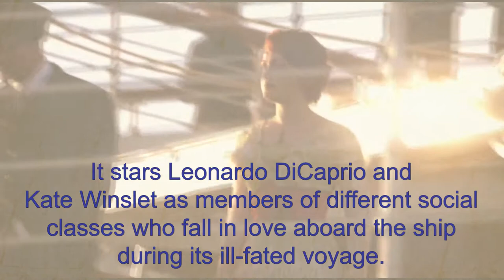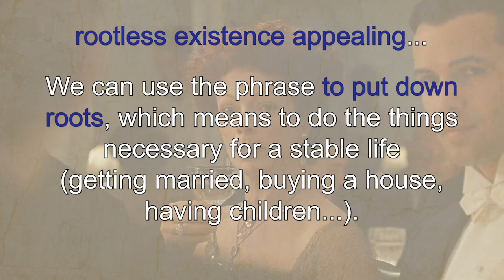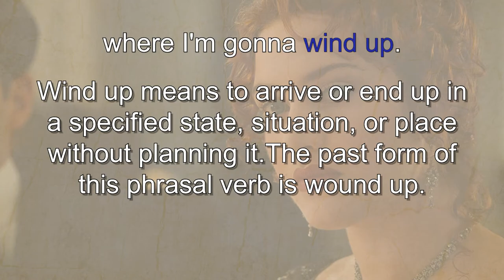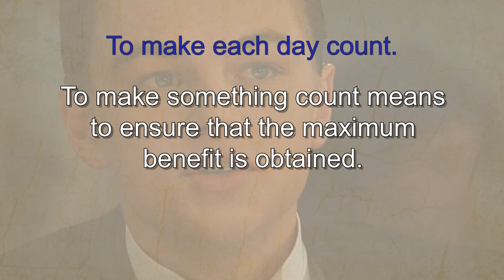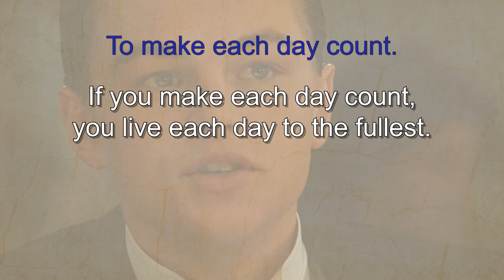Learn English with Movies - TITANIC - Jack joins the first-class passengers for dinner.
In this video you will learn English through the best romantic movie of all time -TITANIC

Improve your English while you have fun enjoying the performances of Kate Winslet and Leonardo DiCaprio.